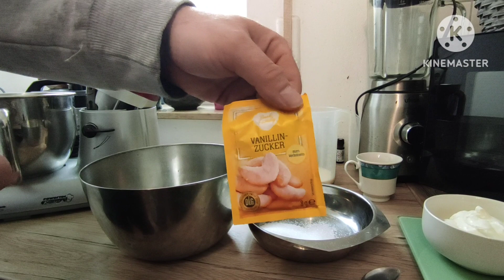Quark Teig | Selfmade Curd dough